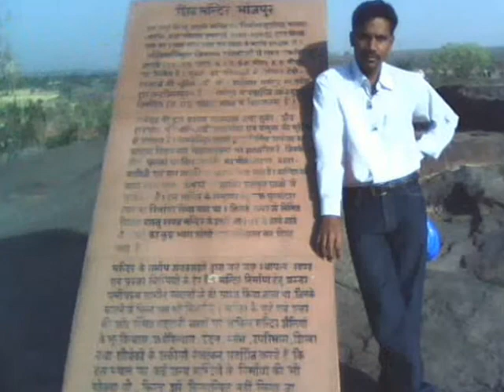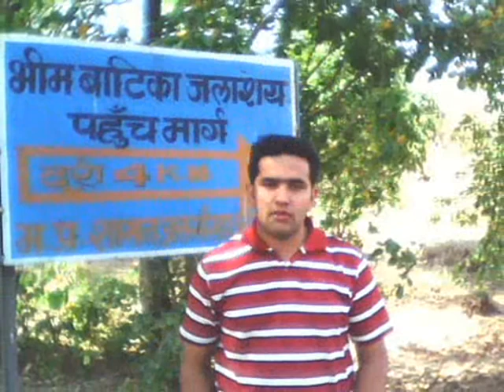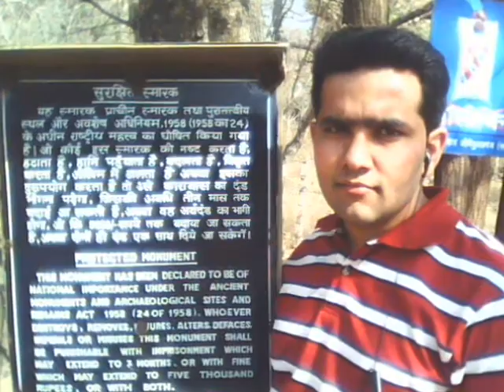Anirudh Bhojpur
Bhojpur is famous for the incomplete Bhojeshwar temple, which is dedicated to Shiva. The temple houses the largest Shiva lingam in India

The Bhimbetka rock shelters (Devanagari: भीमबेटका पाषाण आश्रय) are an archaeological World Heritage site located in Raisen District in the Indian state of Madhya ... See MorePradesh. The Bhimbetka shelters exhibit the earliest traces of human life in India; a number of analyses suggest that at least some of these shelters were inhabited by man for in excess of 100,000 years. Some of the Stone Age rock paintings found among the Bhimbetka rock shelters are approximately 30,000 years old